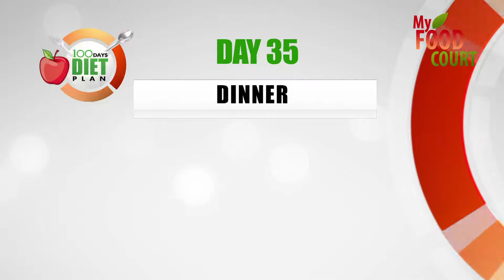Moong Dal With Jowari Roti: Lunch Ideas - 100 days diet plan ( Day 35 )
Of all the dals (lentils) that we eat at home on a regular basis, moong dal is probably everyone’s least favorite. Most people consider it as bland and in fact we used to eat it when we were sick or needed to eat something light. However I like moong dal just like any other dal, all you need is a good tadka (tempering) and your delicious dal is ready in no time.